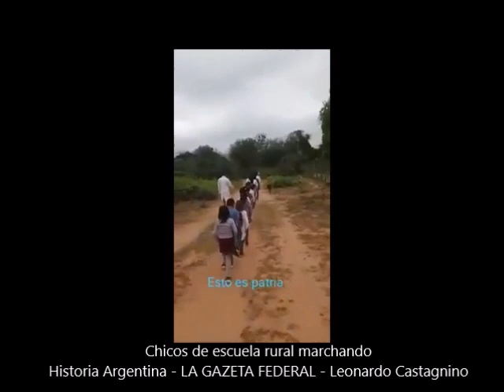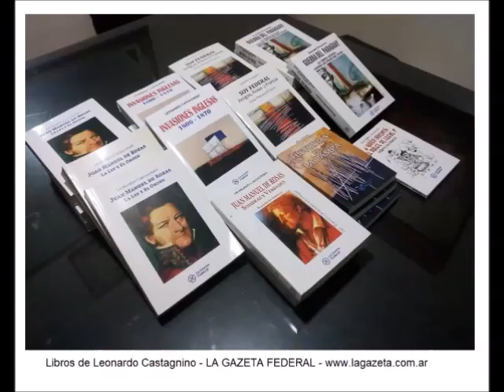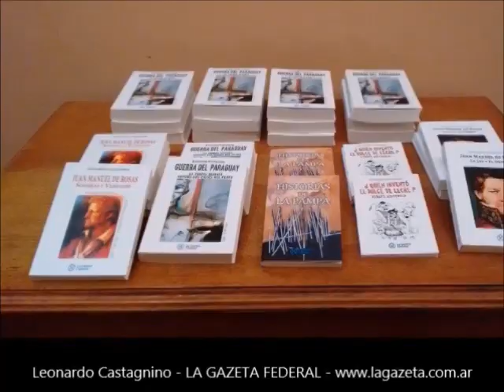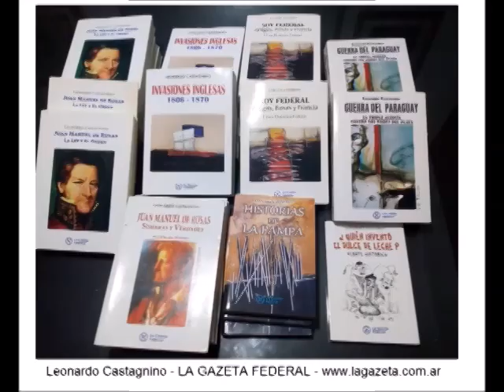NO TODO ESTA PERDIDO - ESTO TAMBIEN ES PATRIA